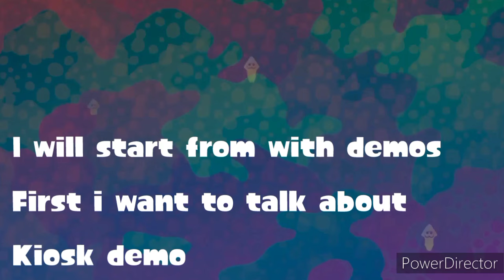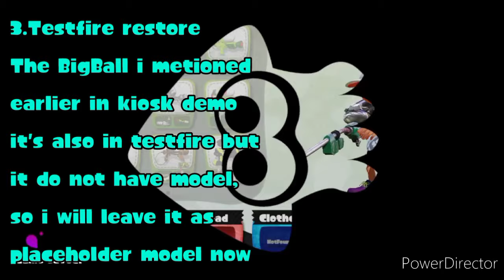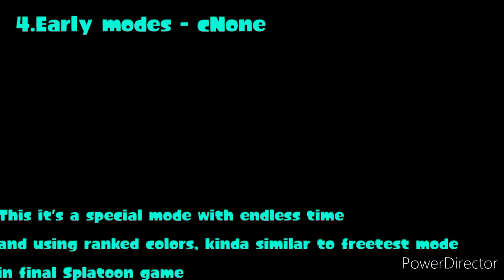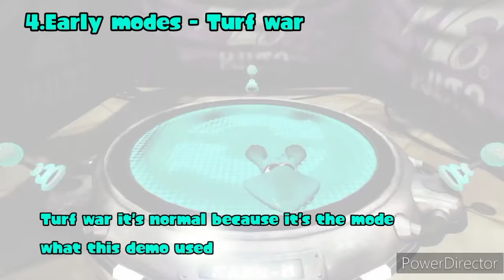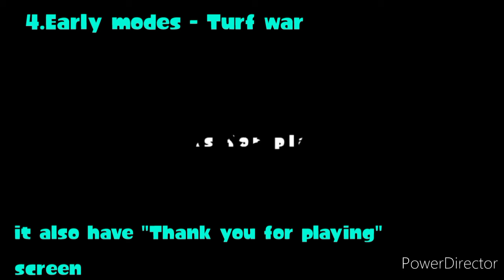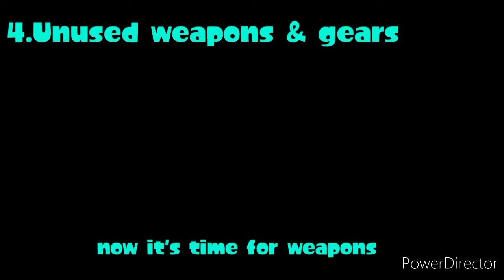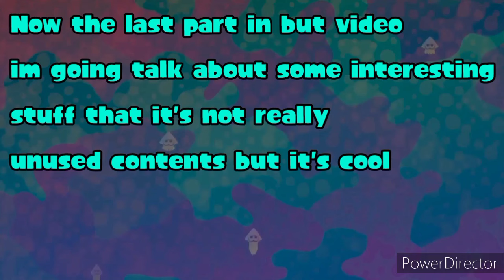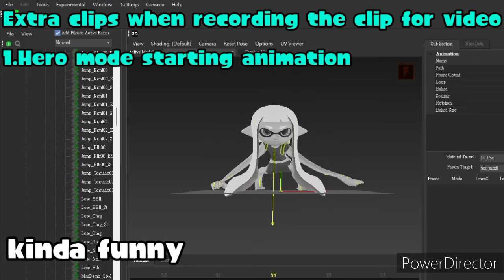[Wii U] Splatoon unused contents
Time stamps :
0:00 ~ 0:15  Intro
0:15 ~ 0:20 [Kiosk Demo] Intro
0:20 ~ 1:18 [Kiosk Demo] - Differences
1:18 ~ 3:25 [Kiosk Demo] - Early Sloshers, Splatlings and others
3:25 ~ 3:51 [Testfire] - Intro
3:51 ~ 4:13 [Testfire(ShowFloor)] - Debug control
4:13 ~ 5:28 [Testfire] - Differences
5:28 ~ 9:19 [Testfire(Showfloor)] - Early data restore
9:19 ~ 21:11 [Testfire(Showfloor)] - Early modes
21:11 ~ 21:27 [Final games] - Intro
21:27 ~ 22:06 [Splatoon] - Shooting range’s door
22:06 ~ 22:32 [Splatoon] - Rival Octolings
22:32 ~ 23:55 [Splatoon] - Unused placeholder Splatfest
23:55 ~ 32:20 [Splatoon] - Unused gears & weapons
32:20 ~ 32:39 [Splatoon] - Unused seesaws in Flounder Heights
32:39 ~ 38:03 [Splatoon] - Early Sloshers & Splatlings animation
38:03 ~ 38:12 [Splatoon] - Non exist weapon set
38:12 ~ 38:17 - Intro
38:17 ~ 38:27 - Placeholder icons
38:27 ~ 39:54 - Playable Octoling
39:54 ~ 40:05 - Hero mode opening animation
40:05 ~ 42:11 - More Octolings

Credits :
[Kiosk Demo] Early Sloshers & Splatlings restore : by me
                         Model restore : by me (thanks to @shad0w0.)
[Testfire] Debug control : by @oomi_the_octo
[Testfire] Data restore : by @oomi_the_octo
[Testfire] Early modes : by @oomi_the_octo
[Splatoon] Shooting range door : by @shad0w0. and @Nacho9
[Splatoon] Unused placeholder Splatfest : from Diam348
[Splatoon] Unused gears and weapons : by @oomi_the_octo
[Splatoon] Unused seesaws in Flounder Heights : by @oomi_the_octo
[Splatoon] Early Sloshers & Splatlings animation : by me (with @agent3exeplayer ‘s help)
[Splatoon] Non exist weapon set : found by @oomi_the_octo
[Splatoon] Playable octoling (patch) : by M&M

If there got anyone I miss credited please tell me in comments or Discord